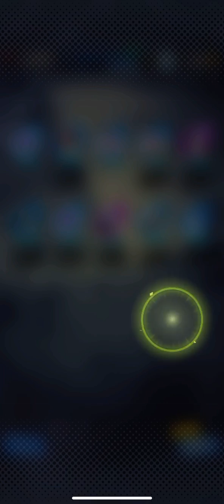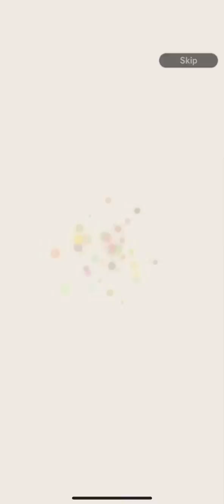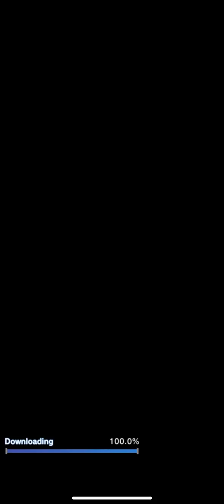Dragon ball legends ui goku summons hype!!!!!!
I got a broly animation summon and get ui goku